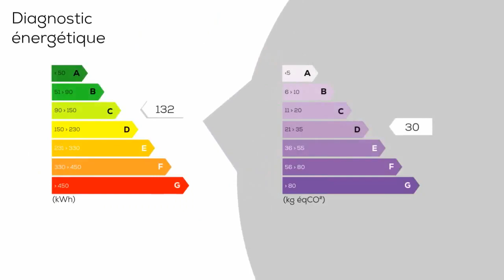A vendre - Maison/villa - TOURCOING (59200) - 3 pièces - 66m²